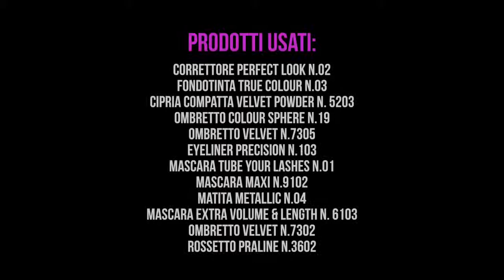Make-up a tutto colore con i mascara Divage!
Oggi il nostro fantastico Enzo ci spiega passo per passo come creare un trucco divertente e solare con i colori dei mascara Divage.